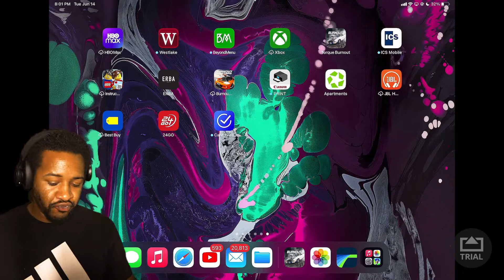ALREADY SHREDDIN’ TIRES!!! | PLAYING TORQUE BURNOUT FOR THE FIRST TIME!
ORIGINAL VIDEO:
N/A